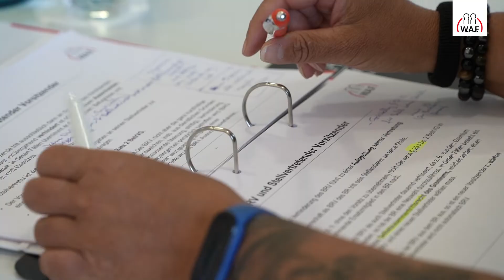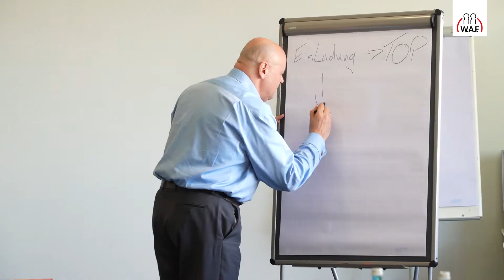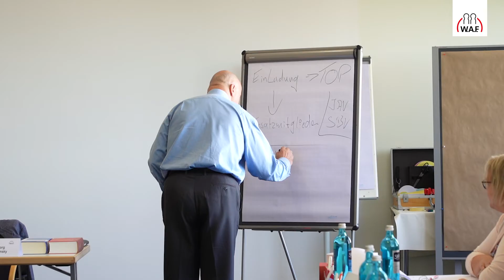Betriebsratsvorsitzende und Stellvertreter Teil 1 | W.A.F. live vor Ort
Die W.A.F. ist live vor Ort und blickt für Sie hinter die Kulissen. Heute sind wir beim Seminar Betriebsratsvorsitzende und Stellvertreter Teil 1 und geben Ihnen einen Eindruck, wie ein Seminar bei der W.A.F. abläuft. Wir fragen bei unseren Seminarteilnehmern nach, wie ihnen das Seminar gefällt. Erfahren Sie zudem, für wen sich dieses Seminar eignet. Hier lernen die Seminarteilnehmer alles rund um die Organisation im Betriebsrat, den richtigen Umgang mit Arbeitnehmerbeschwerden oder die Vorbereitung der Betriebsversammlung, was für den BRV besonders von Bedeutung ist. Überzeugen Sie sich selbst.

SOCIAL MEDIA

WISSEN & AUSTAUSCH